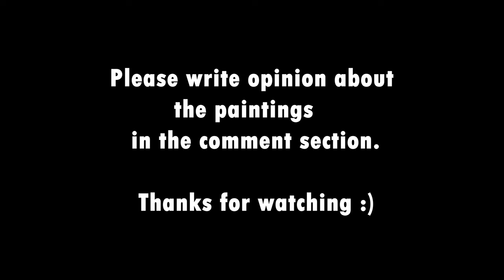Most Famous Paintings by Giotto di Bondone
Giotto Paintings

Giotto di Bondone, known mononymously as Giotto and Latinised as Giottus, was an Italian painter and architect from Florence during the Late Middle Ages. He worked during the Gothic/Proto-Renaissance period.